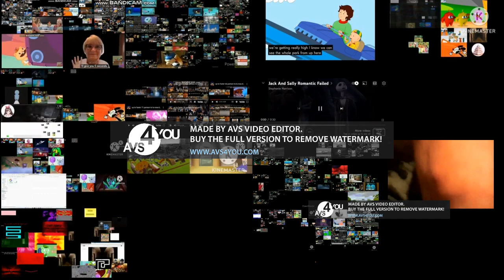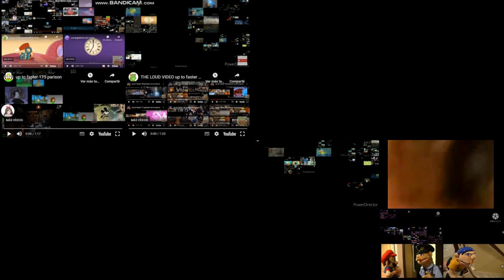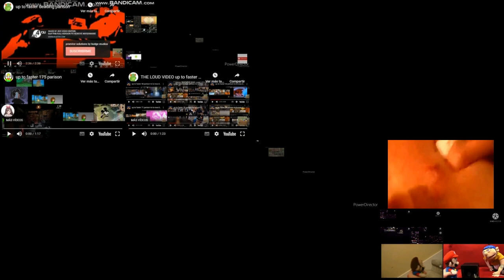up to faster mary moo cow parison